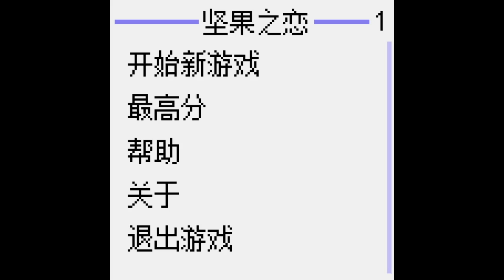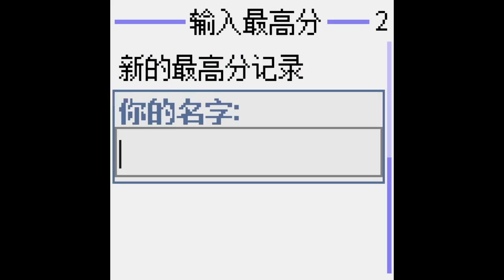Nuts & Milk (Chinese J2ME Version) - Playthrough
This rare chinese java port of a japanese mobile version is an interesting oddity. The japanese mobile version has colorful enhanced visuals, arranged levels (totaling at 120 levels, according to official hudson webpages), and it's one of the few true ports of the famicom version (the only other one being Hot Pop on C64). Unfortunately, this chinese java port only contains content from Volume 1a, which is such a huge shame.

Emulator used in this video: KEmulator 1.0.3 (max20091 mod)

Also, this particular java version has no sound, which is why this video has no audio.

Trivia: Did you know that the japanese mobile version of Nuts & Milk is included in Bomberman Land 3?